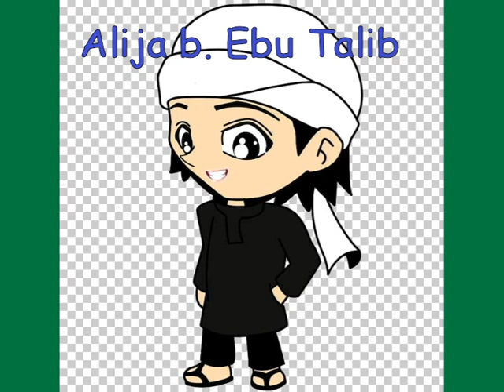12. ALIJA IBN EBU TALIB